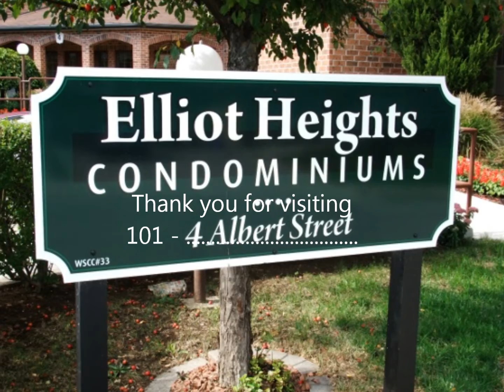MLS 1294823 - 4 Albert St., Unit 101, Cambridge, ON